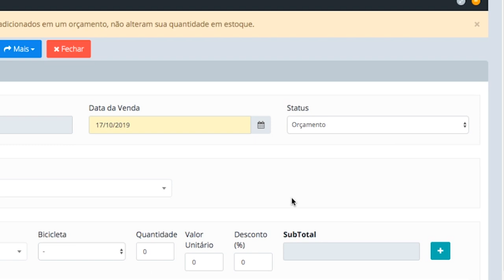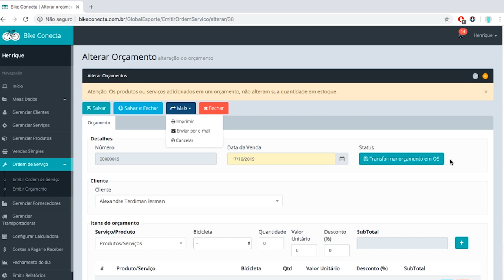Bike Conecta - Emitir Orçamento - Aula6